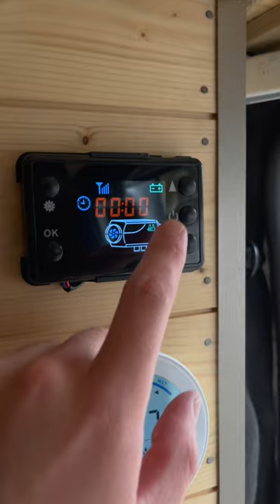Mon van aménagé ! Trafic III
Une de mes grandes fierté ! Avoir fait mon propre van aménagé ! En quelques jours de travail acharné ! Ça fait plusieurs mois que je l’utilise maintenant, je suis même parti 17 jours avec sur un Road-Trip ! Et tout a été très fonctionnel ! Chauffage, Électricité, eau chaude, douche avec la chaudière portative et cabines démontable.. enfin bref un vrai camping-car miniaturisé 😊 ! J’ai entièrement tout fait à 100% même la pose des ouvertures ! Quel bonheur d’en profiter maintenant !